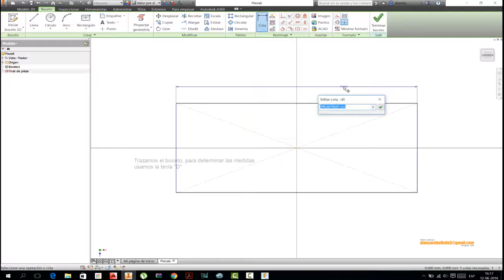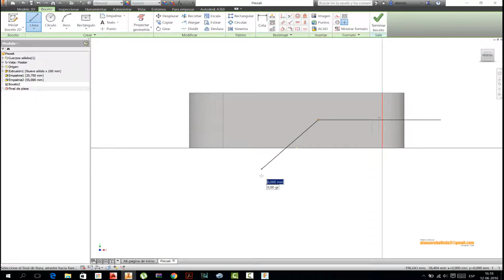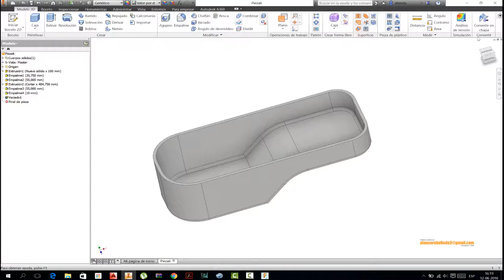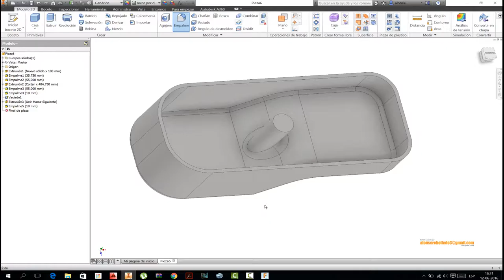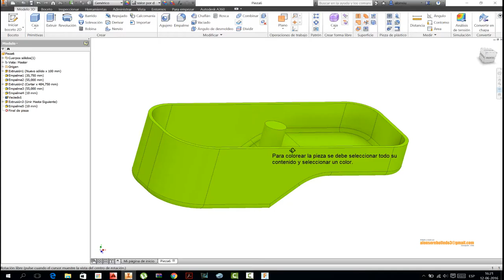EXTRUSIÓN VACIADO EMPALME (EXTRUDE, SHELL, FILLET)